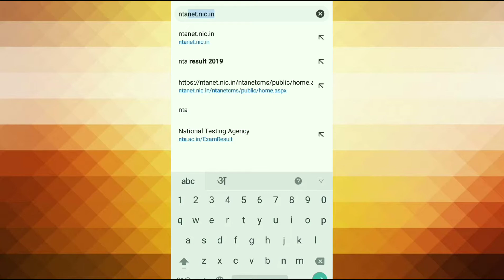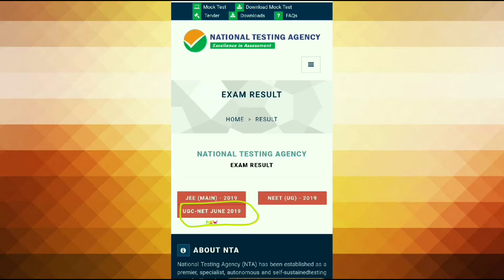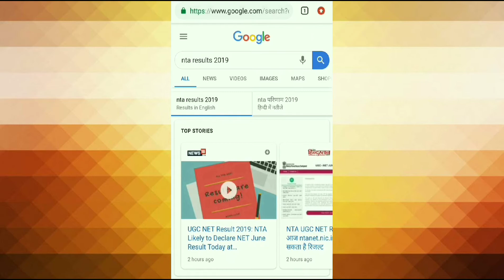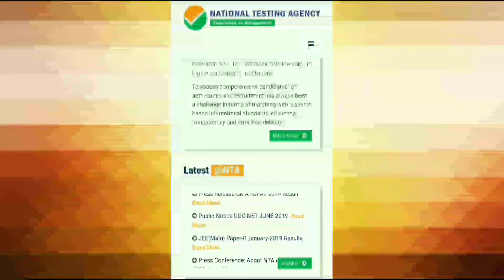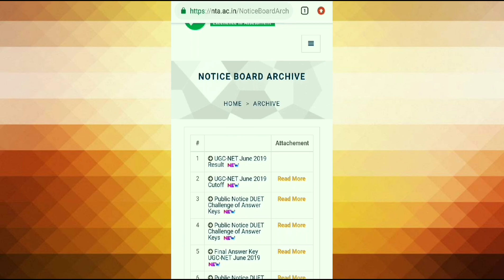Ugc net 2019 देखिये रिजल्ट और cut off मात्र 4 मिनट में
रिजल्ट देखें-